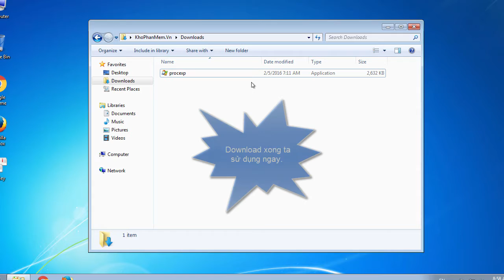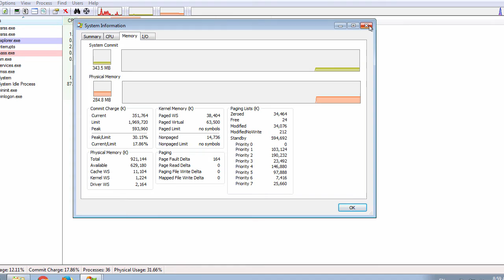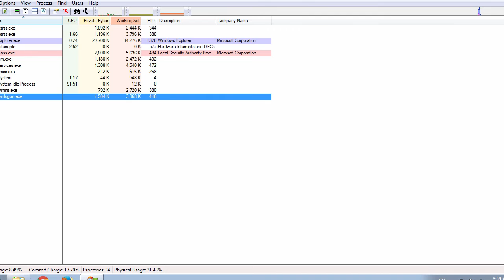Tìm nguyên nhân máy tính chạy chậm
Giới thiệu
Process Explorer – công cụ mạnh mẽ và chuyên biệt về quản lí các tiến trình trên Windows, đây là một sự lựa chọn tuyệt vời nếu bạn đã chán ngấy với việc quan sát cả đống tiến trình “lộn xộn” không được sắp xếp gọn gàng khi sử dụng Task manager trong Windows. Process Explorer cung cấp thông tin về các tiến trình, dịch vụ cũn như các ứng dụng liên quan tới nó một cách khoa học và sắp xếp chúng theo nhóm để bạn dễ dàng nhận biết và phân tích hơn. Process Explorer cũng có thể giúp bạn tắt đi một tiến trình nào đó một cách an toàn mà không ảnh hưởng đến các ứng dụng đang chạy, đây có thể coi là một giải pháp hoàn hảo để thay thế Task Manager của Windows.
Một số tính năng chính
• Quản lí tiến trình và dịch vụ đang chạy.
• Sắp xếp theo nhóm, quan sát hệ thống bằng biểu đồ.
• Quét virus cho tiến trình bằng VirusTotal khi phát hiện dấu hiệu lạ…